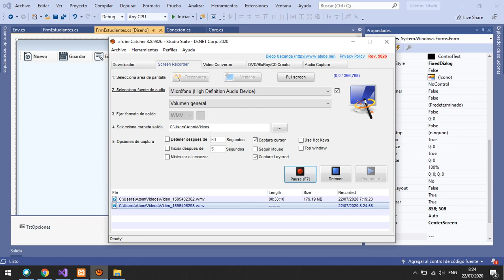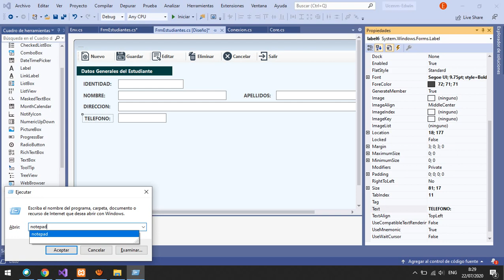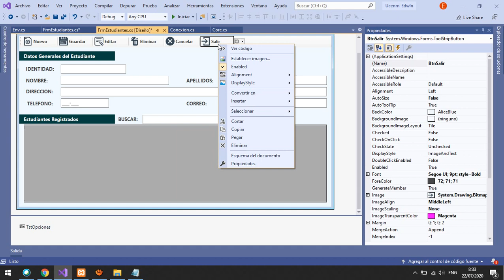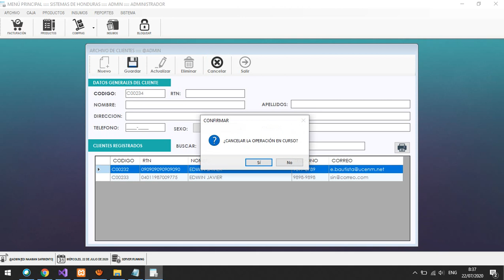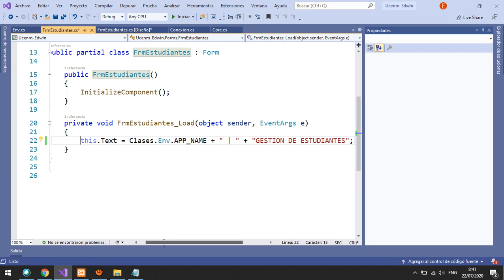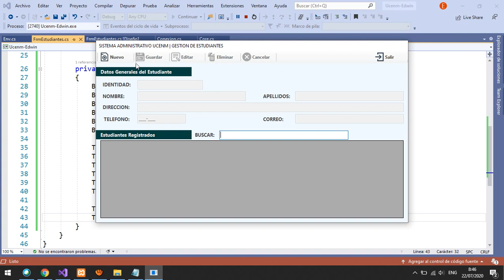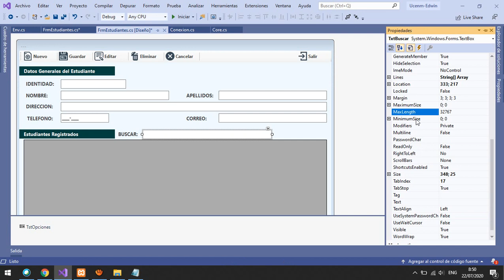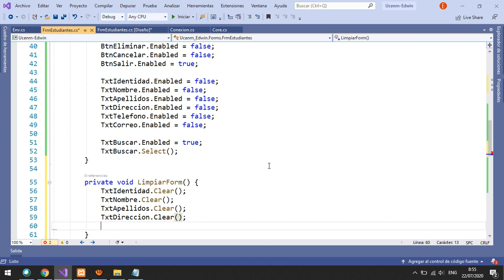17 - Diseño del Formulario y Controlar acciones del Usuario